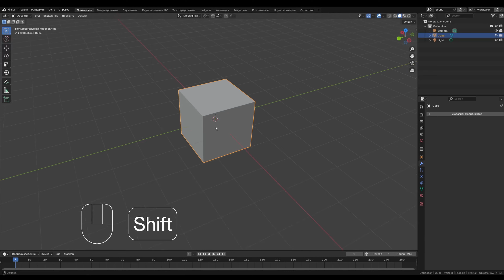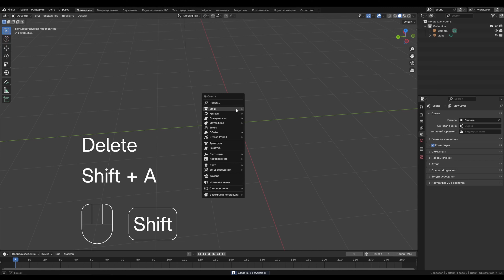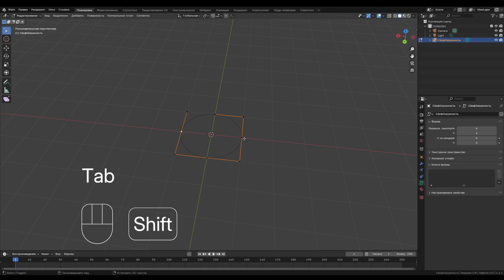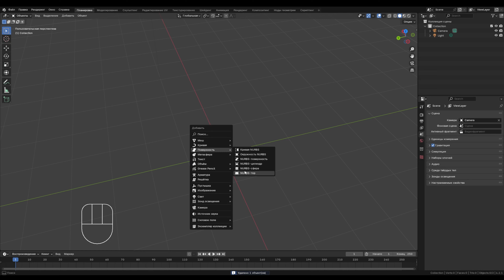Всё о вкладке Add Добавить Blender Часть 1/Как добавить объекты Меш,Кривая,Поверхность/Уроки Blender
Этот мир плоский?

В этом видео мы узнаем всё о вкладке Add Добавить Blender Часть 1/Как добавить объекты Меш, Крива, Поверхность/ Уроки Blender  и разберём различные методы, каждый найдёт для себя способы работы в программе Blender 3D.

Таймкоды:
00:00 Вступление
00:10 Вкладка добавить в Blender/Блендер "Клавишы Shift + A"
Поиск добавить объект в сцену в Blender/Блендер
00:24 Добавить Меш/Mesh объект в Blender/Блендер
00:39 Что можем редактировать в Меш/Mesh объекте Blender/Блендер
00:50 Редактировать примитив объект в Blender/Блендер
01:05 Аддоны с меш объектами в Blender/Блендер
01:15 Меню последнего действия в Blender/Блендер "F9"
01:25 Создать кривую в Blender/Блендер
01:35 Настроить кривую в Blender/Блендер
01:48 Конвертировать кривую в меш в Blender/Блендер
02:19 Добавить поверхность и редактировать в Blender/Блендер
02:40 Добавить модификатор подразделение поверхности и объем в Blender/Блендер
03:12 Добавить поверхность пончик в Blender/Блендер
03:28 Концовка жду в гости в телеграмм дискорд

Всем Привет, меня зовут Никита Романович,

Если у вас остались вопросы пишите:)

Канал по бизнесу!